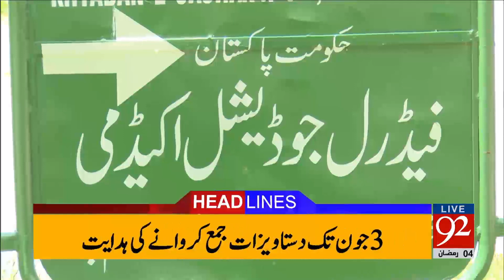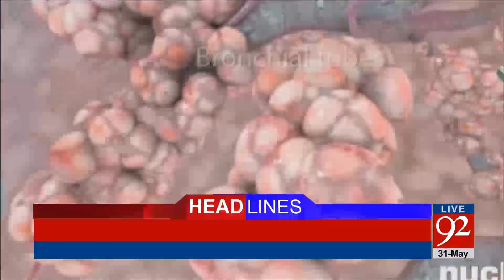92 News Headlines 09:00 AM - 31-05-2017 - 92NewsHDPlus